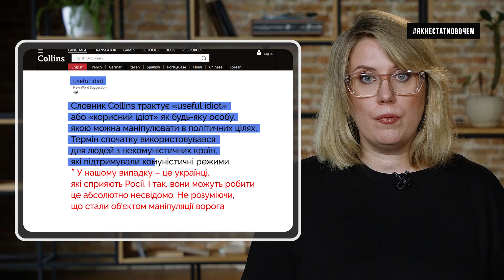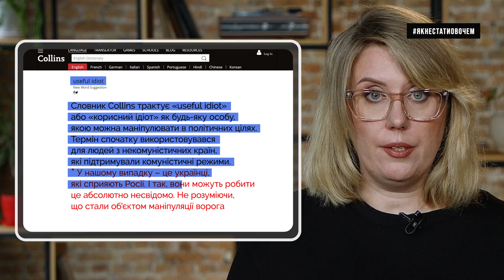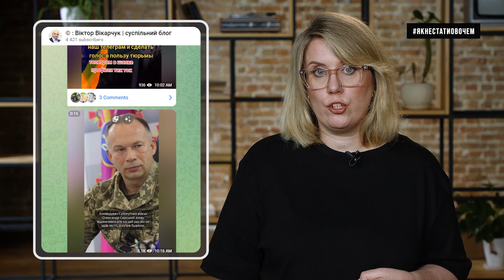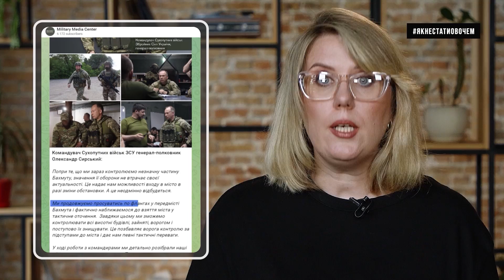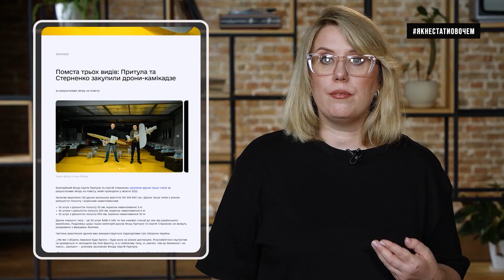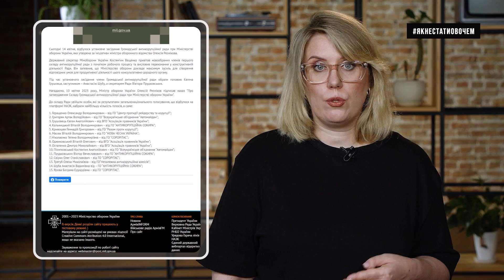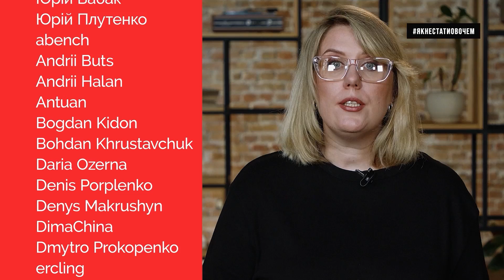Віктор Вікарчук. Як корисні ідіоти ШКОДЯТЬ Україні і підіграють Росії? | Як не стати овочем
Хто такий Віктор Вікарчук? Що означає поняття “корисні ідіоти”? Як корисні ідіоти розколюють суспільство і допомагають ворогу? Сьогодні поговоримо про старий інструмент російської пропаганди ще з методичок КДБ, який росія адаптувала до сучасних умов і активно використовує у війні проти України.

У відео ініціативи "Як не стати овочем" експерти та Оксана Мороз розповідають про важливість інформаційної гігієни та боротьбу з дезінформацією в умовах гібридної війни росії проти України. Вони ділиться своїм досвідом розпізнавання фейків і підкреслюють важливість критичного мислення та перевірки джерел новин. У відео також розглядається інформаційна війна та гібридна війна росії проти України, зокрема у 2022 році.